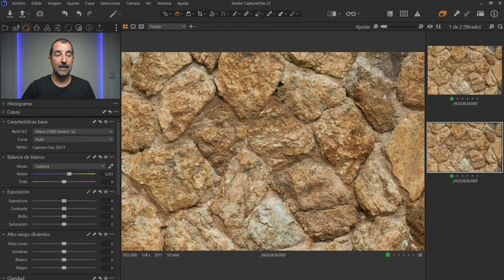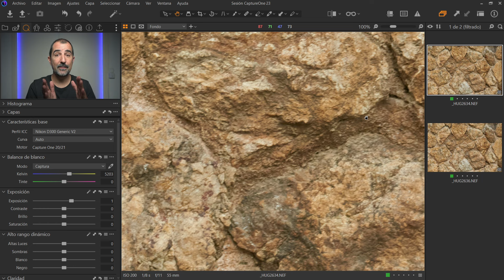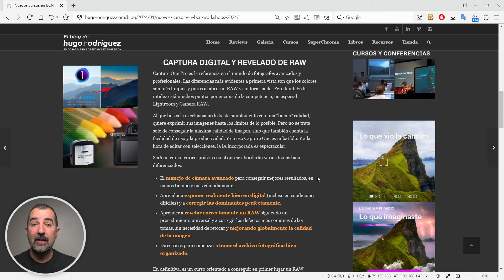ESTE ACCESORIO ESTÁ ARRUINANDO TUS FOTOS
🎓 Mi nuevo curso de GESTIÓN DE COLOR PARA FOTÓGRAFOS CON PRISA

☝ ¿Necesitas ayuda con la calidad de tus fotos? Mis servicios profesionales

00:00 Introduccion
02:25 ponerse en situacion
02:39 el problema de las zapatas
05:56 la solucion
09:20 las zapatas sencillas
10:03 zapatas arca-swiss
11:14 el problema de todas las zapatas
11:33 las zapatas en L
12:17 ¿que pasa en vertical sin conectamos cable?
13:38 sujeccion de seguridad para cables
14:57 L desmontable
15:34 rosca para el tripode de tu amigo
16:25 anclaje para correa de mano
16:50 la reina de las zapatas
20:34 despedida

MI EQUIPO:
Camaras fotos: Olympus OM-1 / Nikon D7200
Optica:                Zuiko 8-25mm 4 / Nikkor 17-55mm AF-S 2.8 / Nikkor 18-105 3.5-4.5
Camara video:   Panasonic GH5
Opticas video:   Leica 12-60mm f/2.8-4 / Sigma 18-35mm f/1.8 / Viltrox 0.71X
Videocamara:    SONY AX-53
Tripode:              Gitzo Explorer + Gitzo Leveler + Sirui P424FS
Luz:                     SIRUI A100B, Nanguang 100C
Micro:                 SONY ECM-44B, SmartLav+, Deity D3 Pro, Saramonic 900b2